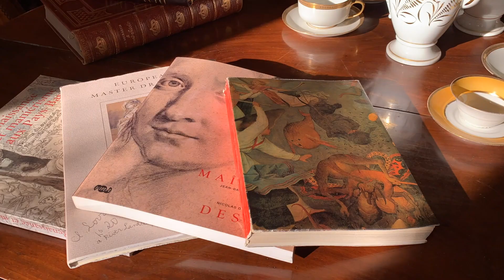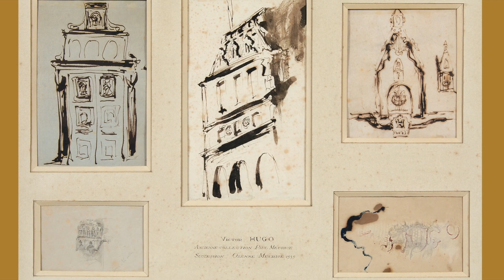Collection ULMANN - Mille dessins de Giulio Romano à Maurice Denis - Hôtel Drouot 10-11 février 2022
Production de PHILART Agence